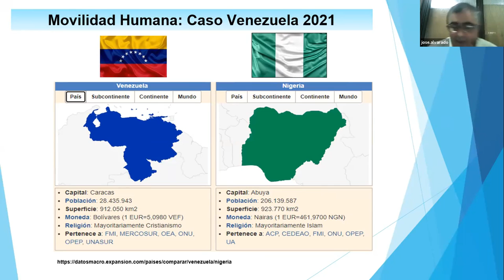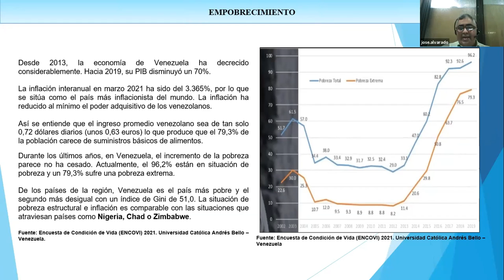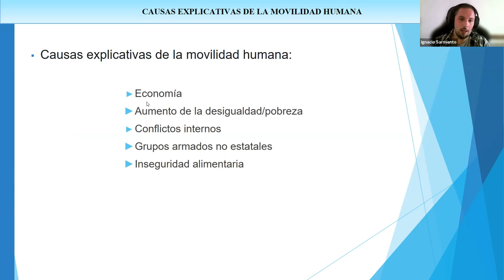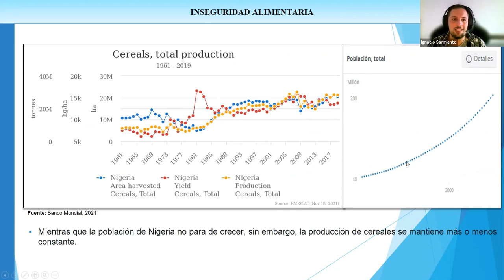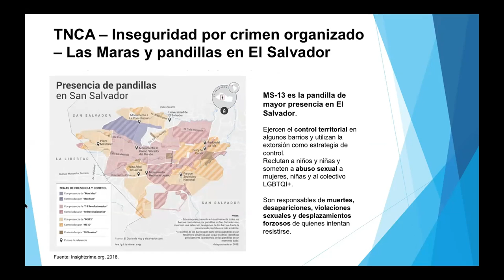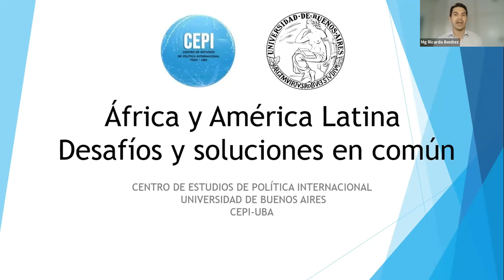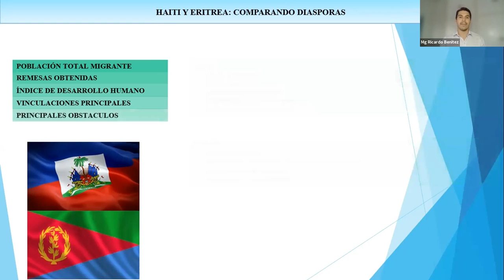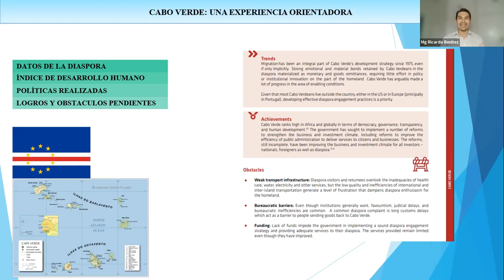Diálogos ALADAA: Ciclo de Conferencias "África y América Latina, desafíos y soluciones en común"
24 de noviembre de 2021
Movilidad y Seguridad Humana
Movilidad económica | Movilidad por inseguridad | Movilidad por falta de Estado

Conferencistas:
José Alejandro Alvarado
Ignacio Sarmiento
Rodrigo Jofre
Sabrina Kogan

En colaboración con: Centro de Estudios de Política Internacional (CEPI) de la Universidad de Buenos Aires, Argentina